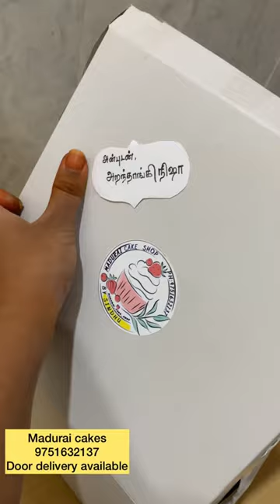Got order from celebrity?🥰|Madurai cake shop |9751632137| door delivery available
Hi Guys

Door delivery available (with in  Madurai city )

Event planner